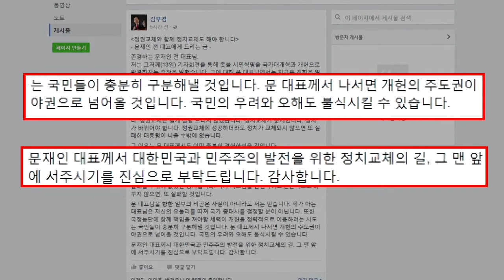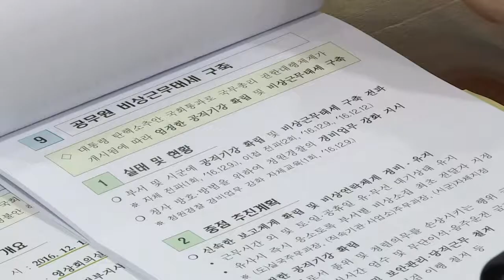2016.12.15 (목) 5시 이브닝뉴스 대구경북